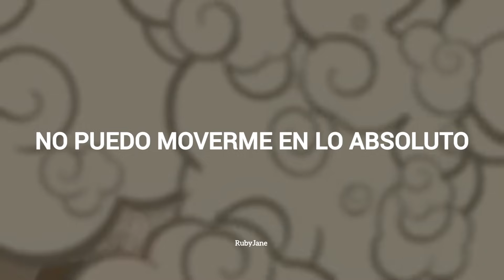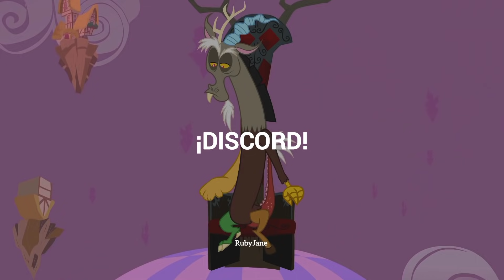Discord - The Living Tombstone, Eurobeat Brony [Español]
✨Nuevo videoo✨
Discord || Eurobeat Brony || Discord; My Little Pony || [Español]
~Espero les haya gustado este vídeo y si es así le den 👍 y se suscriban (obvio si quieren) ya que de esta forma me estarían dando ánimos de seguir creando este tipo de contenido~